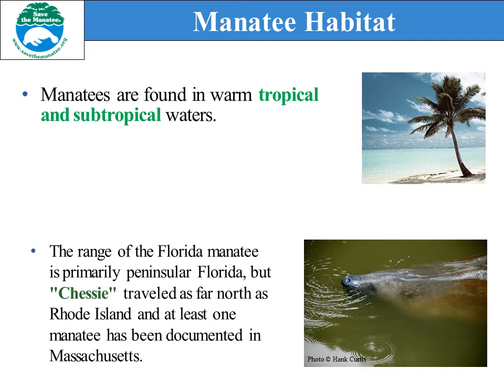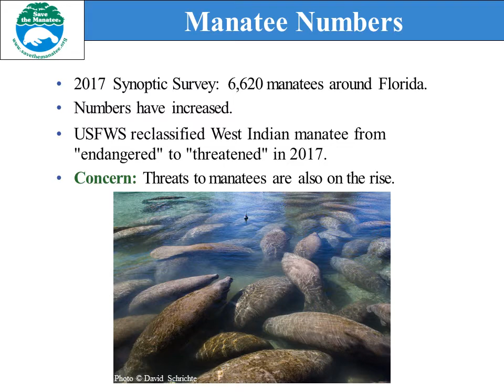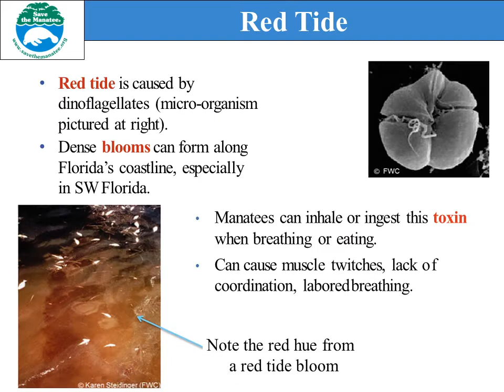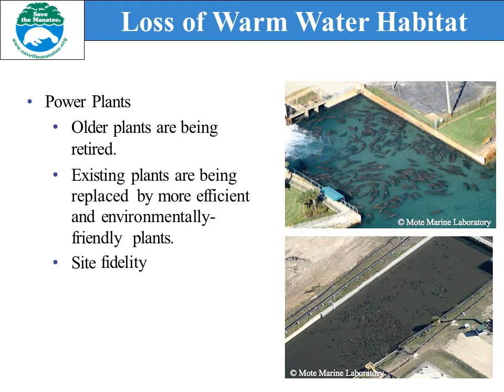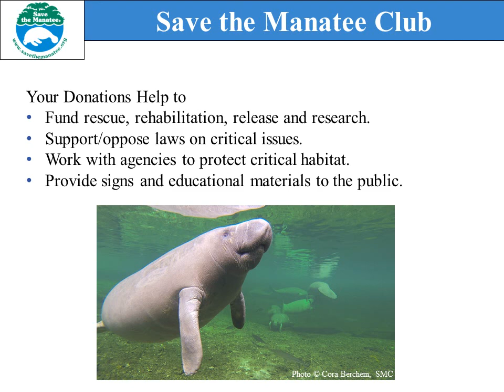Meet the Florida Manatee: Adult Version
A video of Save the Manatee Club's slide show for high school students and adults.